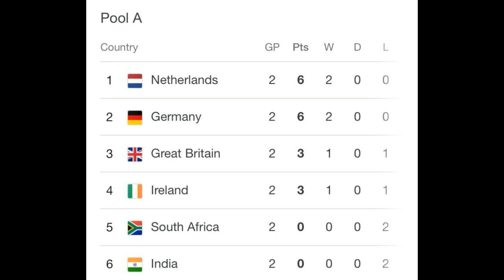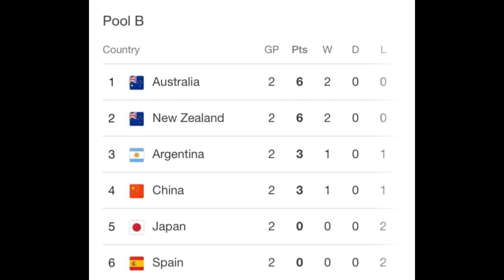TOKYO 2020 DAY 3 RECAP HOCKEY